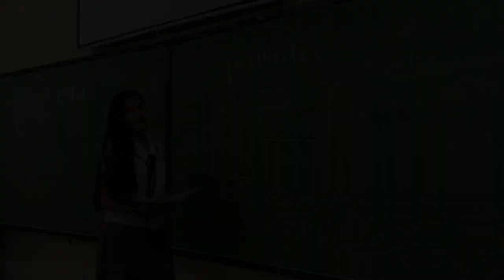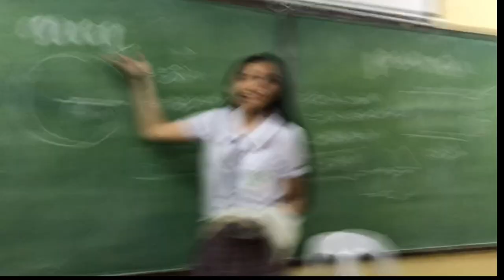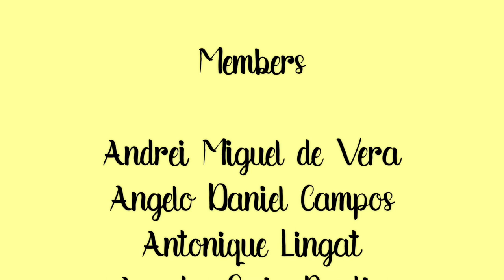AREA AND PERIMETER | music video in mathematics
Parody of New Rules by Dua Lipa
Angeles City Science High School
Grade VII - Neutrino (sy 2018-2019)
Members:
Girls~
Cruz,  Danna
Dimalanta,  Jaymeelyn
Lingat,  Antonique
Pamintuan,  Shelley
Pantig,  Ayescha
Ty,  Jaden
Boys~
Campos, Angelo
Dimal,  Jene
de Vera,  Andrei
Muñoz,  Cjay
Praza,  Dylan